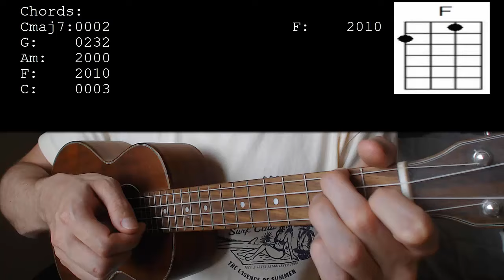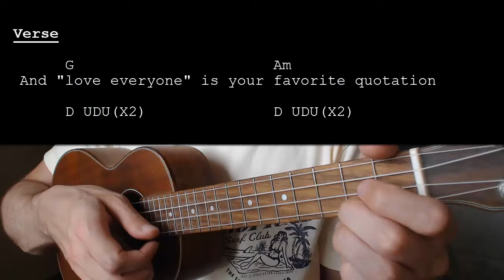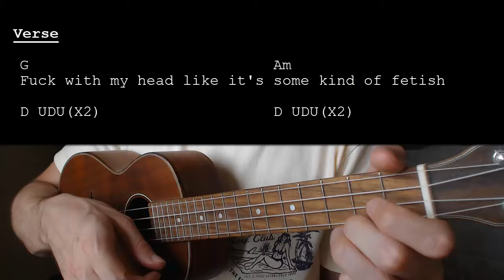Sabrina Carpenter - Dumb & Poetic EASY Ukulele Tutorial With Chords / Lyrics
Learn how to play "Dumb & Poetic" by Sabrina Carpenter. This Ukulele tutorial includes the chords, chord progression, strumming pattern, and lyrics for this song.

Sabrina Carpenter – Dumb & Poetic    No Capo

Chords:
Cmaj7: 0002
G: 0232
Am: 2000
F: 2010
C: 0003

Strumming: D UDU(X2)